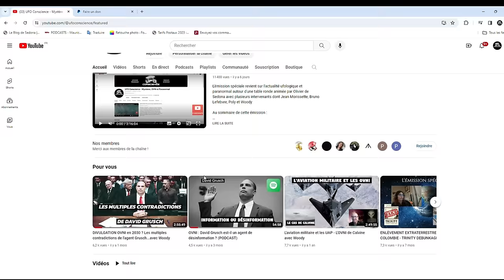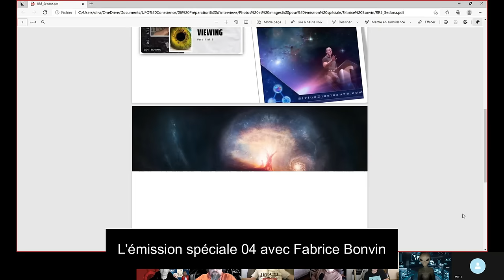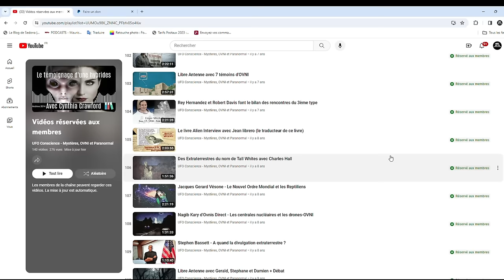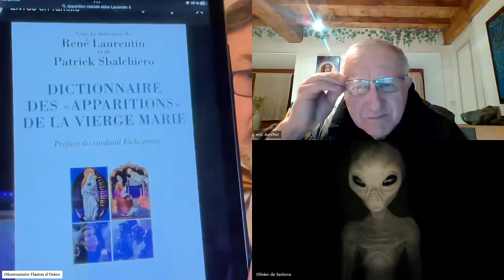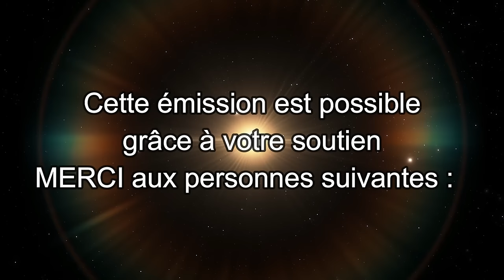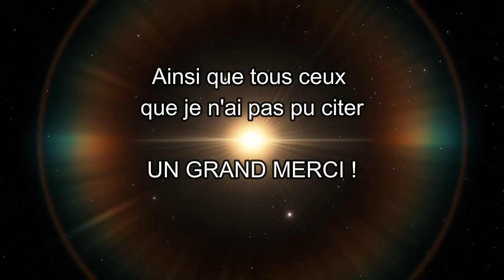OVNI : Les rencontres du 3ème type avec Eric Zurcher et Jonathan Giné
RR3/OVNI et SKINWALKER avec Eric Zurcher et Jonathan Giné  (+ Questions des Abonnés)

Dans cette émission avec Eric Zurcher, Jonathan Giné et Annie, la ligne directrice va être l'importance des RR3 dans l'ensemble du phénomène OVNI, sur les faits, la sociologie de ces faits dans la vie des témoins et l'aspect des RR4 qui pourrait en être la suite "logique" sans oublier l'aspect "PSI", le rapport entre la psyché du témoin à un instant T et le phénomène.

Il sera aussi question de parler du Dogman et du skinwalker ranch et de vous faire quelques petites révélations...

Puis dans une seconde partie, Eric, Jonathan et Annie répondront aux questions des auditeurs/abonnés suite à l'appel sur les réseaux il y quelques jours avant la diffusion de cette première

UFO Conscience existe grâce à vos dons depuis 2012. Si vous souhaitez soutenir concrètement cette émission, faites un don ou devenez membre premium pour seulement 4,99/mois dans les liens suivants :

Merci de votre compréhension, c'est grâce à votre action que cette belle aventure pourra continuer le plus longtemps possible !